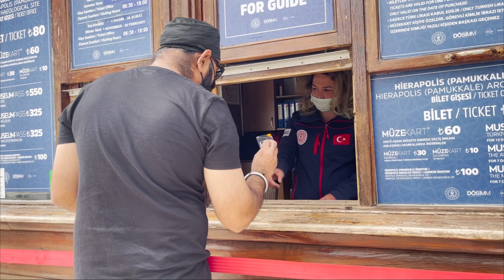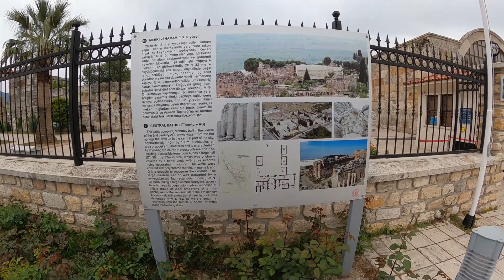Best of Pamukkale and Hierapolis, South West Turkey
Pamukkale, which can be translated to the cotton castle, is one of the most sought-after destinations in Turkey. This unique natural site is composed of terraces of carbonate minerals and hot springs known as Travertines. It is located within the Denizli Province, in the River Menderes valley in south-western Turkey. The sight is also home to the ancient Greco-Roman and Byzantine city of Hierapolis, known for its Archaeology Museum and a well-preserved 12,000-seat Roman amphitheater. The Hierapolis-Pamukkale attractions were recognized as a UNESCO World Heritage Site in 1988.
 TimeCodes:
► 00:00 - Intro Pamukkale in Aegean Turkey is also called the “Cotton Castle”
► 04:58 - The Ancient City and Ruins of Hierapolis
► 11:01 - Cleopatra’s Thermal Pool at Pamukkale
Some Google Maps Coordinates:
Pamukkale:
-iPhone 12 Pro Max
-iPhone 12 Pro
-DJI Mini 2
-GoPro Hero 9
-GoPro Hero 8
-My Camera Canon M50
-Boya Microphone
-SanDisk Extreme Card
-ULANZI MT-08 Mini Extendable Handheld Tripod
-rts Universal Travel Adapter
-22 Reasons To Upgrade I is the DJI Mavic Air 2 WORTH IT? I Mavic Mini VS Mavic Air 2